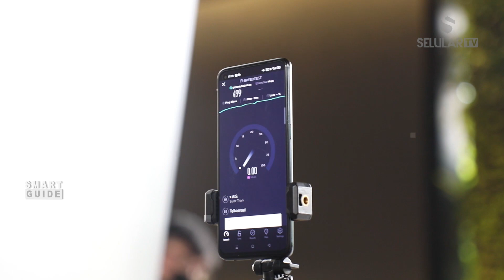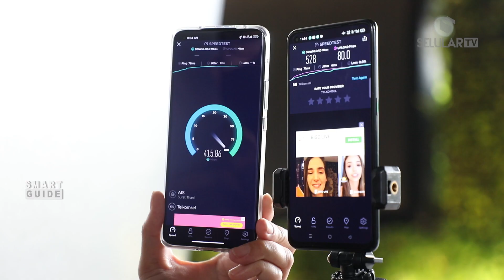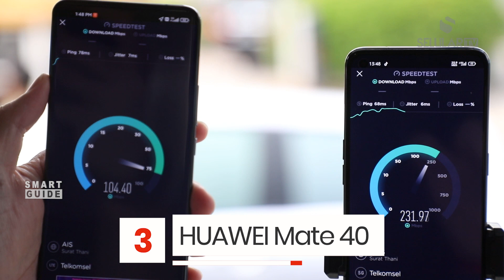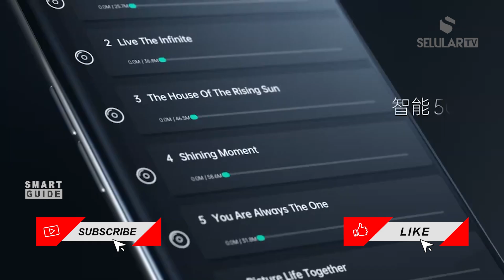Speed gak ngotak! Inilah Deretan Smartphone Yang Sudah Mendukung Jaringan 5G | Smart Guide Eps 10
Teknologi jaringan 5G memang sudah menjadi impian banyak orang sejak lama, apalagi di kota besar, pastinya keistimewaan menggunakan jaringan 5G sudah sangat ditunggu-tunggu. Dan kini telkomsel sudah berhasil merealisasikan hal tersebut dengan menggelar uji coba jaringan 5G di beberapa spot lokasi, namun hanya beberapa ponsel tertentu yang bisa menggunakan jaringan tersebut. Di video Smart Guide kali ini, tim Selular telah memberikan rekomendasi smartphone yang telah mendukung jaringan 5G.